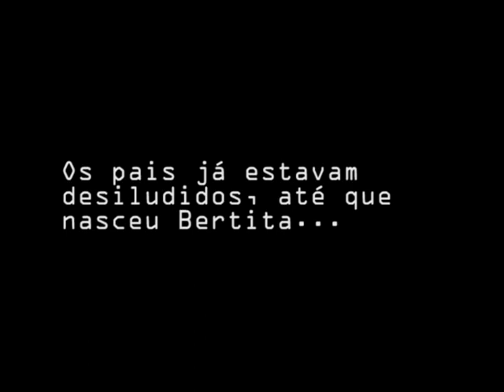A Galinha Degolada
Trabalho de conclusão da disciplina TIDIR - primeiro período UNA, Cinema e Audiovisual.
Direção: Felipe de Oliveira
Roteiro: Rogério Bernardes e Bartira Duarte
Direção de Arte e animação: Gabriel Delano
Direção de Fotorafia: Luiza Meira
Edição: Nayara Camargos
Som: Yan Rodrigues

Adaptação do conto " A Galinha Degolada" de Horácio Quiroga